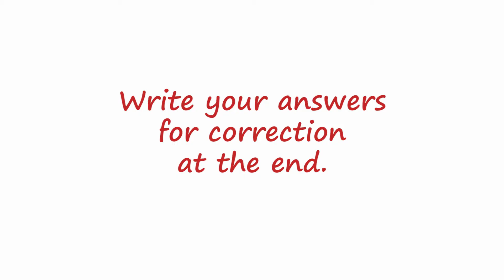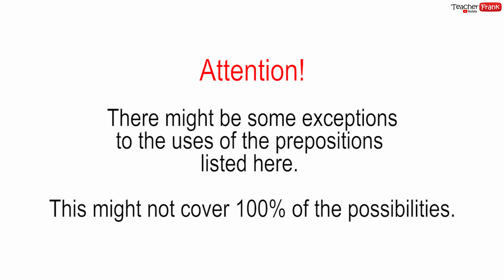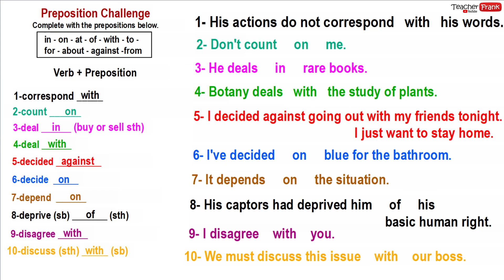4. Preposition Challenge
This is the part 4 of the preposition challenge. In this part you will see 10 examples of verb + preposition. Try to complete them yourself first, then I talk about the answers at the end.